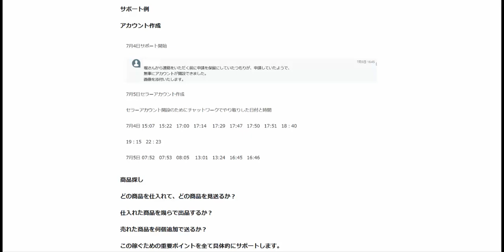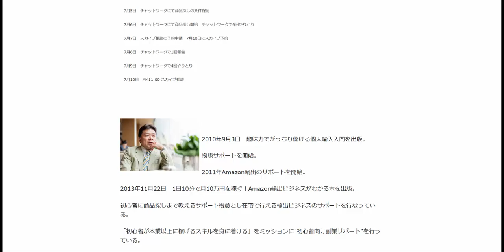サポートの質を守るために毎月３名しかサポートをお受けしていません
1日10分で月10万円を稼ぐ! Amazon輸出ビジネスがわかる本(2013/11/22)